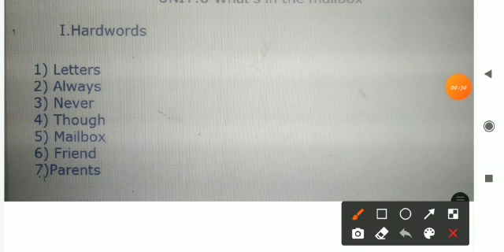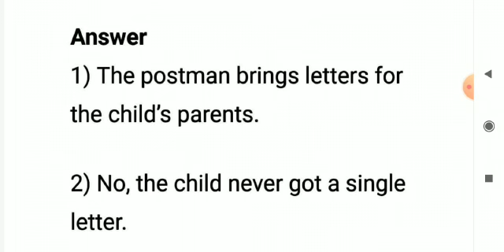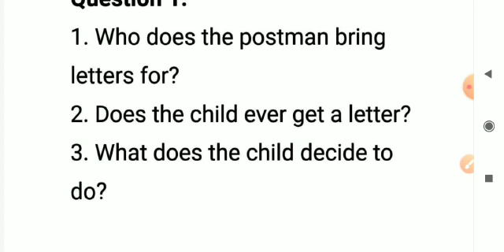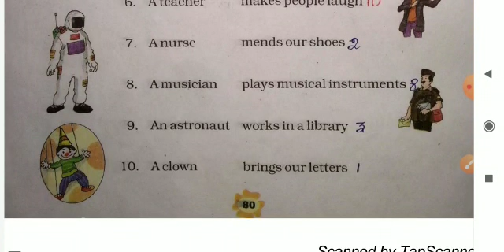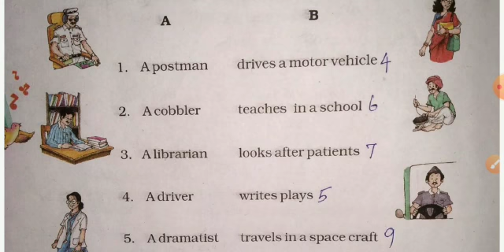III STD ENGLISH UNIT 8 WHAT'S IN THE MAILBOX PART 2